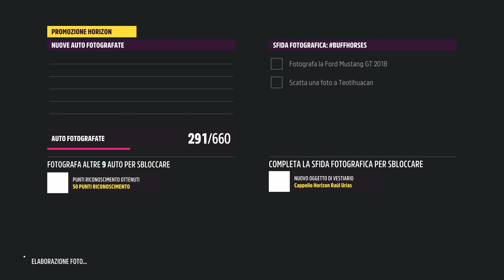Forza Horizon 5 - Playlist del festival Inverno Serie 14 | Come ottenere la Ford Super Station Wagon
Come completare e ottenere la 1946 Ford Super Deluxe Station Wagon nella playlist del festival inverno serie 14 .

- Capitoli Video -
0:00 Negozio Forzathon
0:19 Sfida settimanale "Sempre più veloce"
2:46 Trial "Bumper 2 Bumper"
4:03 Eventlab
5:31 Rilevatore di velocità "Océano Azul"
6:01 Esploratore "Fuga in Città"
6:53 Campionato stagionale "Real Mechanic"
8:53 Campionato stagionale "Versus"
10:22 Campionato stagionale "D List"
11:58 Caccia al tesoro "Money Pit"
13:23 Sfida fotografica "Buff Horses"
13:56 L'eliminatore "Battle Royale"
14:15 Segnale di pericolo "Salto del canyon"
14:53 Campionato stagionale "Joy of cars"